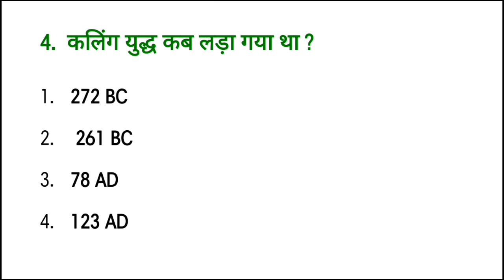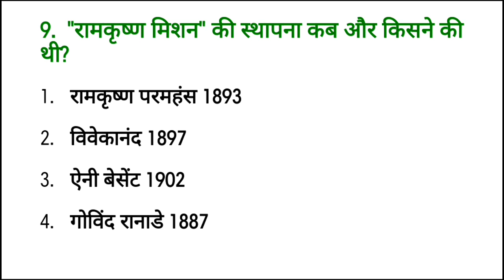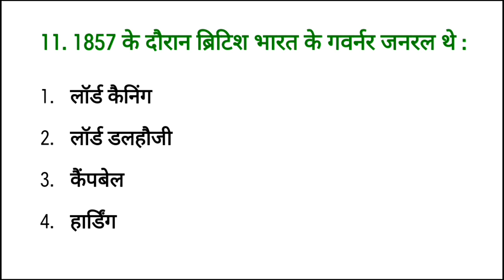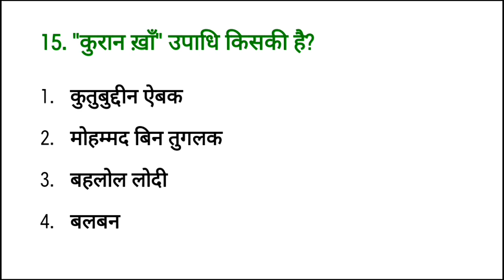HP LT COMMISSION 2020 Basic History || important questions of History for LT Commission 2020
HP LT Commission
Basic History Questions
Ancient, medieval and modern history